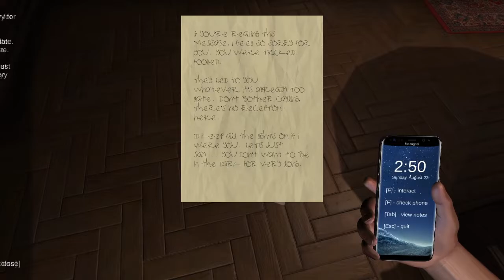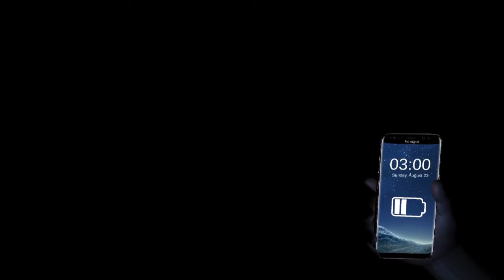You're not alone. Don't let the lights go out - Light's Out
You follow your friend last message but thing got out of hand, something in the dark is lurking for you when the light go out